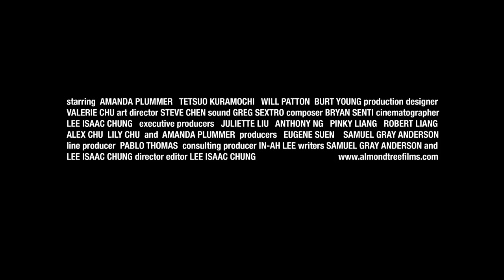Abigail Harm - Trailer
It comes to earth, removes its robe, and bathes in the water. If you hide its robe, it follows you home; if you care for it, it loves you; and as long as you keep its robe, it will never leave you. Abigail remembers this story and dares to believe it could be true.  Official Selection to the 2012 Busan International Film Festival and Torino Film Festival.

Starring Amanda Plummer, Tetsuo Kuramochi, Will Patton, and Burt Young
Directed by Lee Isaac Chung
Written by Samuel Gray Anderson and Lee Isaac Chung
Produced by Samuel Gray Anderson and Eugene Suen
Line Produced by Pablo Thomas